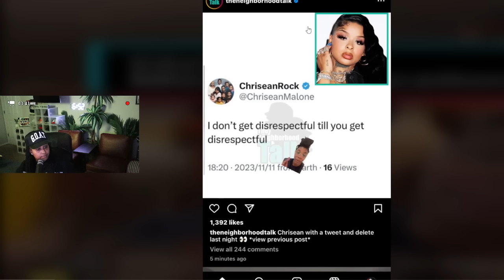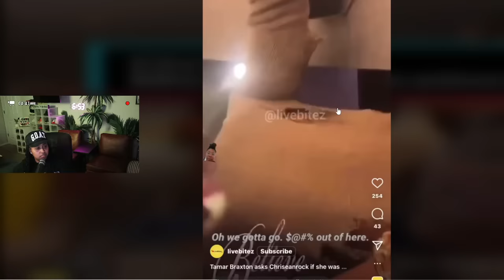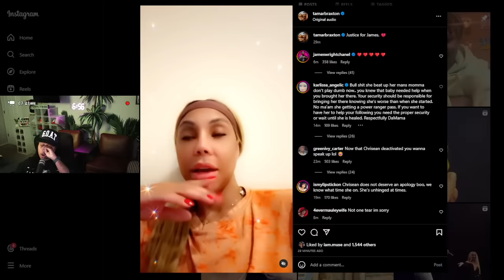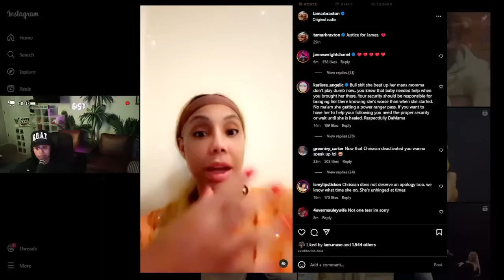Chrisean seemed to have been SET UP ⁉️😱 Was she BEGGED and then PR0V0KED 👀